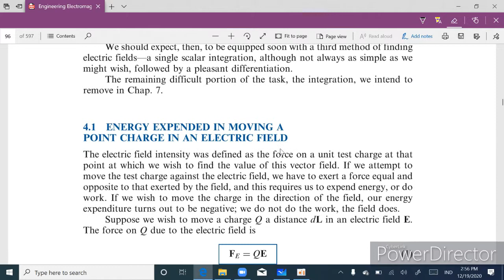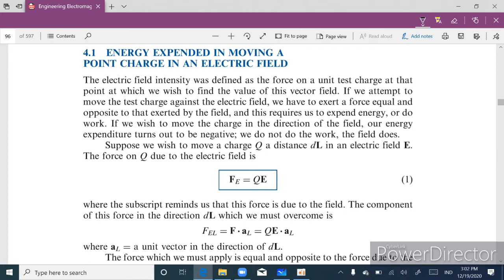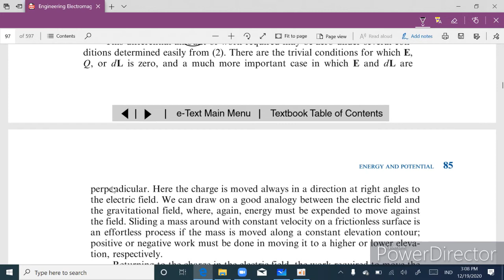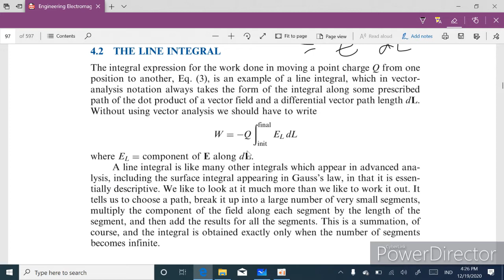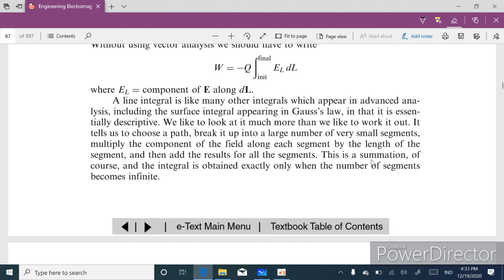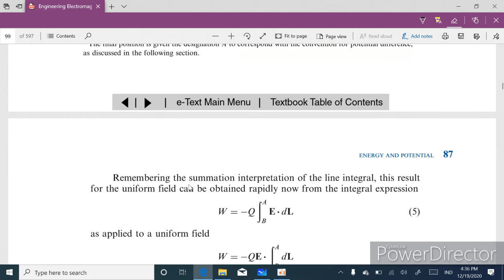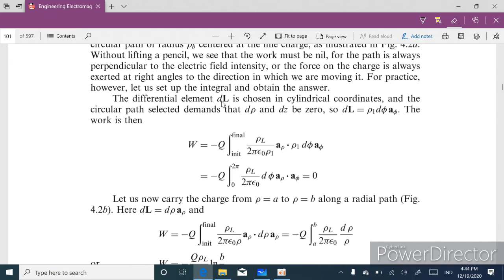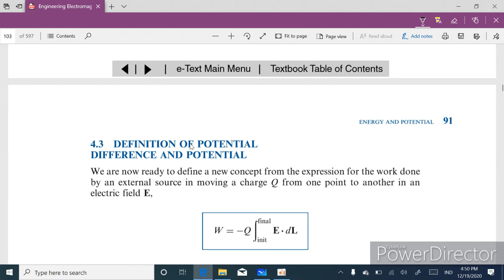Pertemuam 11 (chapter 4 .1 & 4 .2)